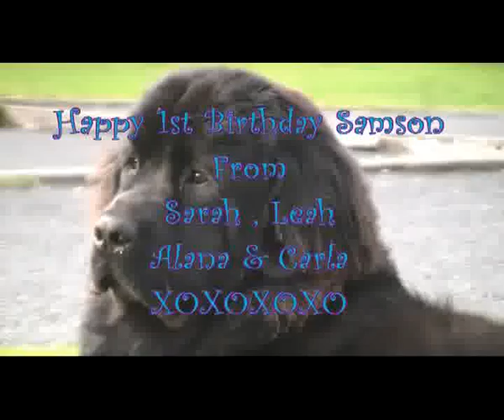Samson The Bear From 11 Weeks To 1 Year Old.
Appearance

Newfoundlands ('Newfs', 'Newfies') have webbed feet and a water-resistant coat. Males weigh 60--70 kg (130--150 lb), and females 45--55 kg (100--120 lb), placing them in the "Giant" weight range. Some Newfoundland dogs have been known to weigh over 90 kg (200 lb). The largest Newfoundland on record weighed 120 kg (260 lbs) and measured over 6 feet from nose to tail, ranking it among the biggest Molossers. They may grow up to 22--28 inches tall at the shoulder.
                                         Temperament
The Newfoundland dog is legendary for its calm and docile nature and its strength. It is for this reason that this breed is known as "the gentle giant". International kennel clubs generally describe the breed as having a sweet temper. It typically has a deep bark, is easy to train if started young, and makes a fine guardian or watchdog. It is exceptionally good with children, giving it the nickname "the nanny dog." The breed was memorialized in "Nana," the beloved dog guardian in Peter Pan. The Newfoundland is also extremely good with other animals.